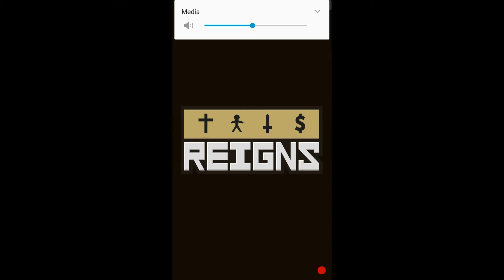Reigns Episode 1: All Hail The King...who died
Today we try out the new game Reigns, where you are a king over a new kingdom and have to make choices to survive and rule.

Please leave a like rating if you enjoyed. It supports me by helping my channel grow and become more noticable. :D

What's up guys my name is CajunMinecraft. I play a lot of Minecraft, but also some other games. I am a Co-Owner on the MinicraftPE server, and in the 11th Grade.

Kik: TheDistricts

Skype: CajunMinecraft